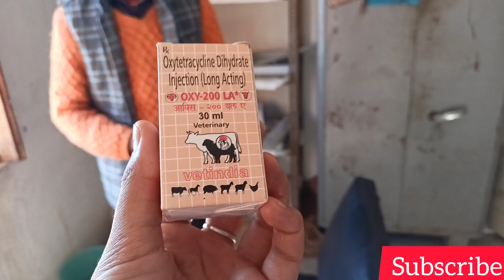आज हम धाम खाने चले 🤤